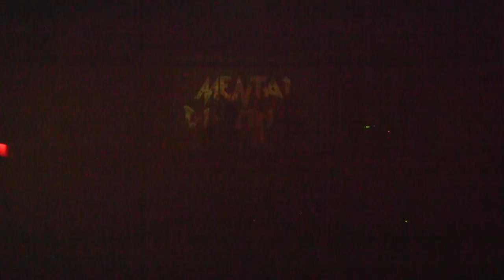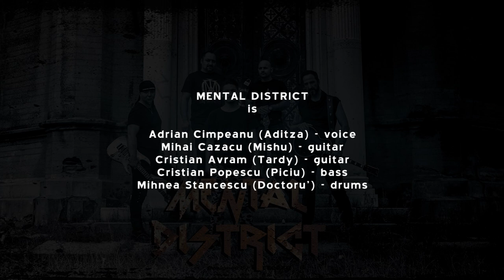Mental District: Live at Cult Music Club (Full Concert HD) 2017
Band: Mental District
Live at Cult Music Club (Full Concert HD) 2017,  Marco Mendoza (Whitesnake) open show.
Cult Music Club Craiova

Music written by Mental District
Lyrics written by Mental District